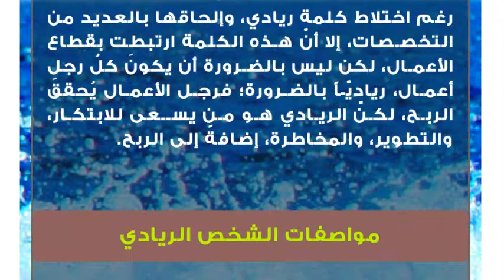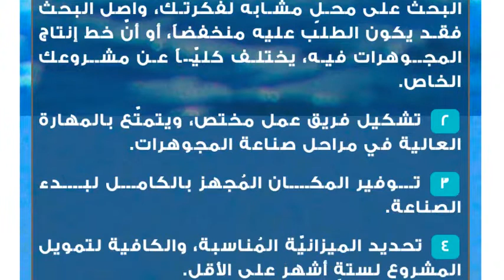ما معنى ريادي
ريادي
إنّ معنى كلمة ريادي في اللغة العربية، هو أوَّل مَنْ ينطلق في مشروعٍ ما، ويُمهد الطريق أمام الآخرين بهذه الانطلاقة، فيما تُعرّف كلمة ريادي اصطلاحاً: الشخص المُبادر إلى الفكرة الخلاّقة، وهو السبّاق إلى تخطيط مشروعٍ، يقوم على أفكارٍ مُبتكرة وجديدة، ثم تنفيذه بمخاطرةٍ عالية، مع ضمانِ نجاح المشروع.

رغم اختلاط كلمة ريادي، وإلحاقها بالعديد من التخصصات، إلا أنّ هذه الكلمة ارتبطت بقطاع الأعمال، لكن ليس بالضرورة أن يكونَ كلُ رجلِ أعمال، رياديّاً بالضرورة؛ فرجل الأعمال يُحقق الربح، لكنّ الريادي هو من يسعى للابتكار، والتطوير، والمخاطرة، إضافةً إلى الربح.مواصفات الشخص الريادي
 روح الإبداع العالية والابتكار.
 المهارة، والقدرة النوعيّة على حل المشكلات.
 الشجاعة والجرأة، والقدرة على المخاطرة.
 التركيز العالي.
 الإرادة والعزيمة.
 الحفاظ على الطاقة والحيويّة.
 الالتزام والمواظبة على العمل.
 المحافظة على الاتزان، لا سيّما عند التعرّض لضغط العمل.
 إدارة الوقت بحرفيّة عالية.
 حسن اختيار الوقت الملائم لإضافة المزيد من الأفكار، أو تأجيل هذه الفكرة لوقتٍ آخر.

هناك مقولة تُلخص وصف الشخص الريادي وهي: (إنّ ريادي الأعمال؛ هو الشخص الذي يقفز من أعلى مُنحدرٍ جبلي، وفي طريقة للسقوط يصنع طائرة ليحلّق بها عالياً).مقوّمات الريادية
تقوم الرياديّة على ثلاثة عناصر مُهمّة، وأساسيّة تميّز هذه الصفة عن غيرها وهي: الابتكار، والمخاطرة، والنجاح، وكل عنصر منها مرتبطٌ
بمرحلةٍ معيّنة من مراحل إنتاج المشروع، وفيما يلي سنوضح ذلك:

 الابتكار: ونقصد بالابتكار، تقديم فكرة غير مسبوقة لإنشاء المشروع، وقد تلمع هذه الفكرة في مرحلة ما قبل إنشاء المشروع وأحياناً كثيرةً أثناء المشروع.
 المخاطرة: نعني بالمخاطرة في قطاع الأعمال، تأسيس المشروع القائم على الفكرة الجديدة؛ ونقل هذه الأفكار من حيّز التخطيط إلى مرحلة التطبيق على أرض الواقع.
 النجاح: يرتبط عنصر النجاح بمرحلة ما بعد التأسيس؛ وتشمل الفترة الزمنيّة الممتدة من لحظة البدء بالمشروع وحتى ست أو سبع سنوات، وهذه الفترة يضمن فيها القائم على المشروع نجاحه واستمراره.نموذج خطوات مشروع ريادي
إذا كانت لديك فكرة لتصنيع مجوهرات بلمسةٍ تراثيةٍ مثلاً، فيمكنك القيام بما يلي لبدء المشروع:

 دراسة حالة الأسواق، والتأكد من حاجة السوق لهذه الفكرة؛ وفي حال عثرت خلال البحث على محلٍ مشابه لفكرتك، واصل البحث فقد يكون الطلب عليه منخفضاً، أو أنّ خط إنتاج المجوهرات فيه، يختلف كليّاً عن مشروعك الخاص.
 تشكيل فريق عمل مختص، ويتمتّع بالمهارة العالية في مراحل صناعة المجوهرات.
 توفير المكان المُجهز بالكامل لبدء الصناعة.
 تحديد الميزانيّة المُناسبة، والكافية لتمويل المشروع لستةِ أشهرٍ على الأقل.
 الاتفاق مع المُستثمر المُناسب.
 تجهيز خطة عمل مثاليّة؛ وتتضمّن تقييم الوقت الملائم لتنفيذ المشروع.
 الإشراف على تنفيذ المشروع أولاً بأول.
 التطوير الدائم على قطع المجوهرات في كافة المراحل، والتحدث إلى فريق العمل نحو المزيد من الابتكارات، والأفكار الجديدة في عالم صناعة المجوهرات.